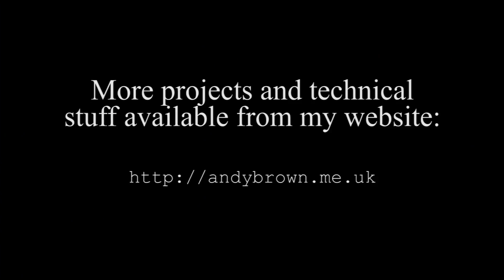How prototype PCBs have improved over the years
I've been using cheap prototype PCBs from China for a very long time. This video looks at how the quality has changed for the better over the years.

Best enjoyed at 1080p, 50fps